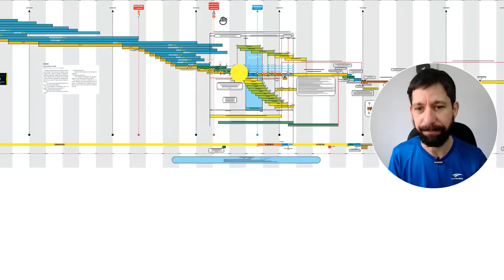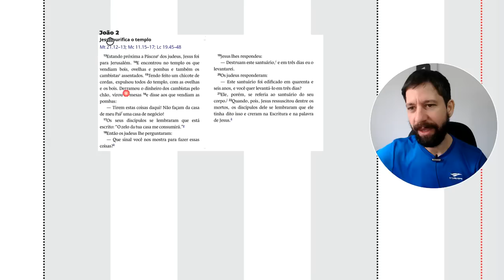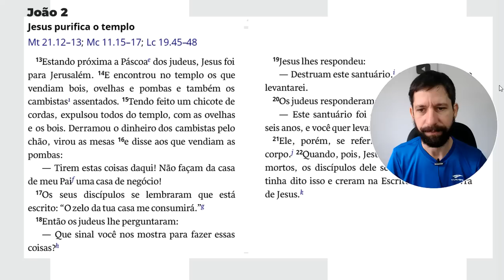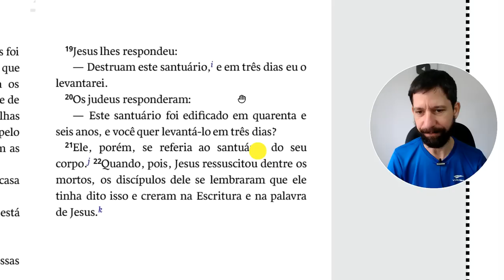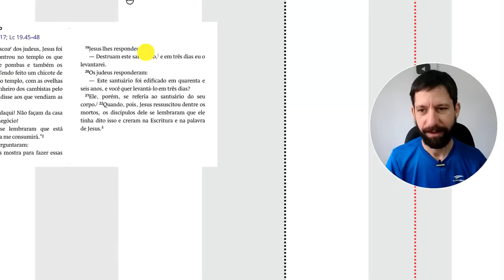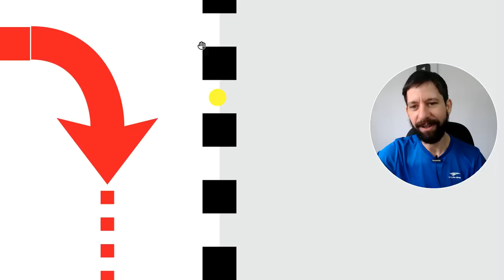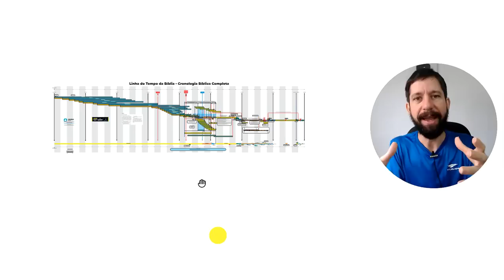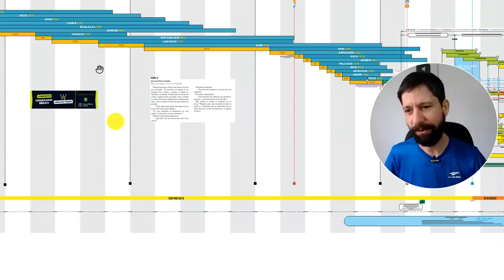A Mensagem de Cristo Revelada na Cronologia Bíblica - Por essa você não esperava!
✓ ou se preferir fazer um depósito/transferência:
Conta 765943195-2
Agência 3704
Operação 1288